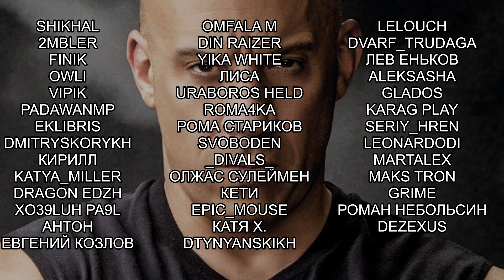ПЕРВАЯ ВСТРЕЧА С РАДОВИДОМ! The Witcher 3 Wild Hunt Next Gen Update Прохождение #90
The Witcher 3 Wild Hunt Next Gen Update прохождение на русском на максимальной сложности, Ведьмак 3 бесплатное обновление для нового поколения с обновлённой графикой, с изменёнными механиками. Вы — Геральт из Ривии, наемный убийца чудовищ. Вы путешествуете по миру, в котором бушует война и на каждом шагу подстерегают чудовища. Вам предстоит выполнить заказ и найти Цири — Дитя Предназначения, живое оружие, способное изменить облик этого мира.